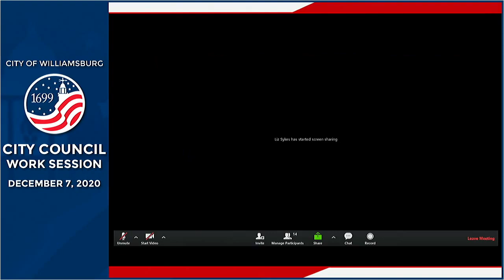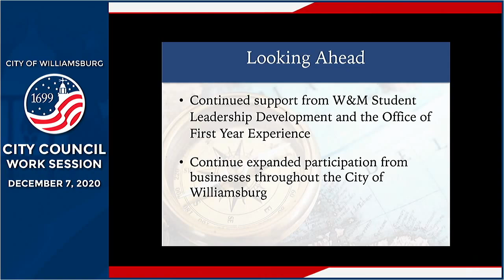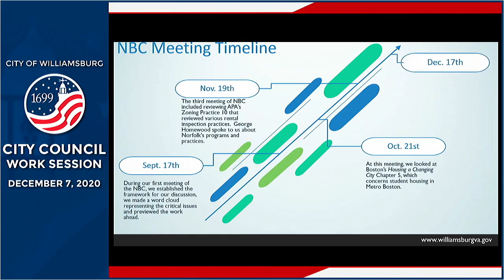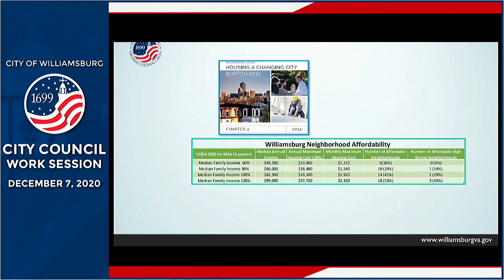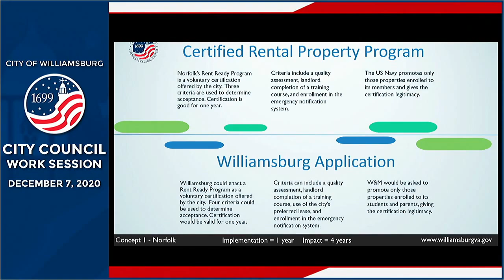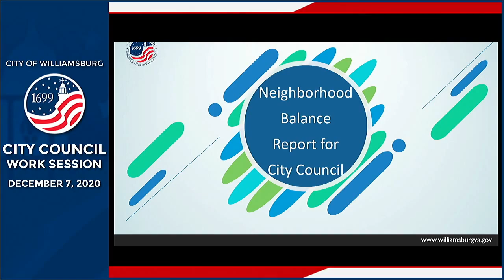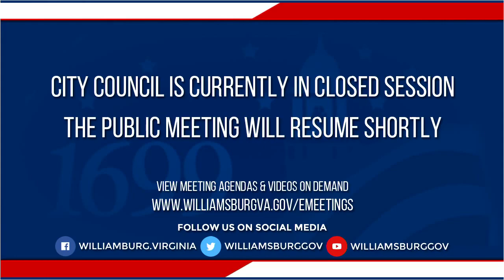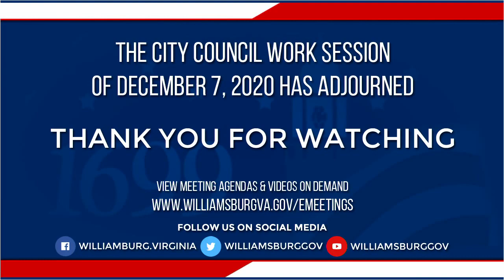City Council Work Session - Dec 07 2020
1.  CALL TO ORDER

 2. 0:24 -  Roll Call

 3.  Items for City Council Meeting of December 10, 2020

 A.  Council Preview

 B.  Public Comment

 4. 5:20 -  Background Presentations/Discussion

    A. 6:36 -  A Presentation and Update Regarding the W&amp;M Global Film Festival and the Great Williamsburg Adventure Race

    B. 41:10 -  A Presentation of the Neighborhood Balance Committee Report

 5.  City Council Communications

 6.  Schedule of Meetings

 7.  Open Forum

 8.  Closed Session

 9.  Adjournment